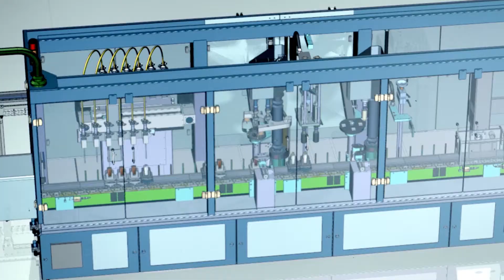Festo as partner for Multi-Carrier-System joint developed with Siemens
For the shampoo manufacturer Dr. Kurt Wolff GmbH, it was crucial to have a machine that could be quickly re-tooled, and produce enough quantities to offer the products to the mass market. Here's how the Multi-Carrier-System developed by Siemens and Festo allowed for flexibility